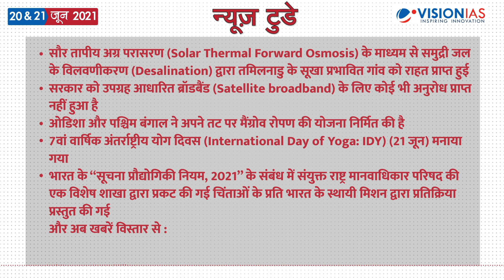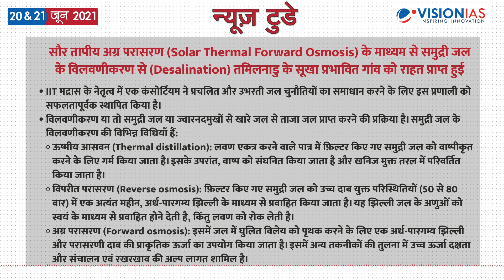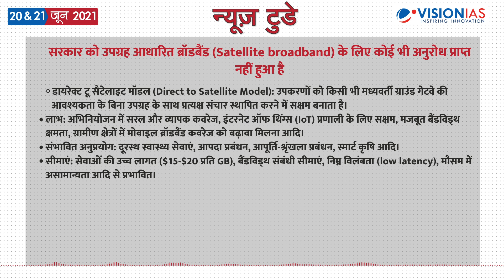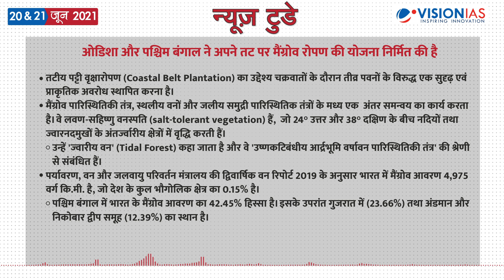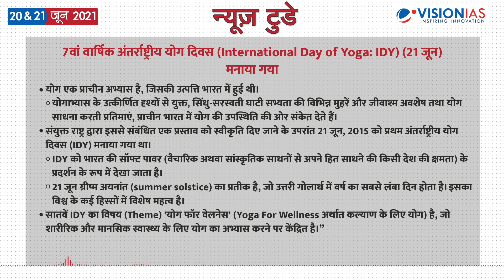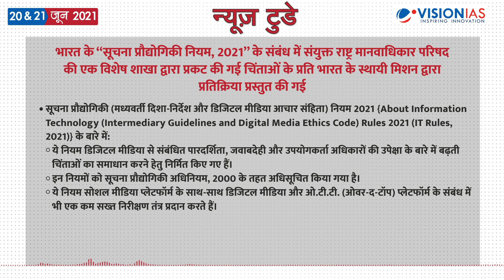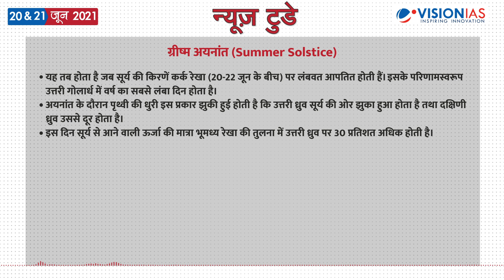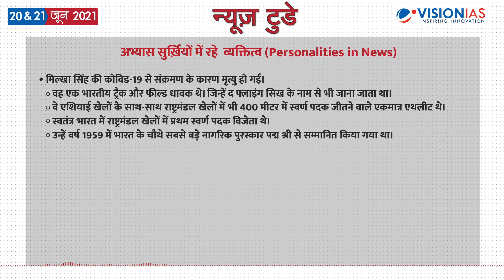न्यूज़ टुडे - डेली करंट अफेयर्स | 20 & 21 जून 2021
न्यूज़ टुडे - डेली करंट अफेयर्स | 20 & 21 जून की PDF फ़ाइल डाउनलोड करने के लिए पर जाएँ।